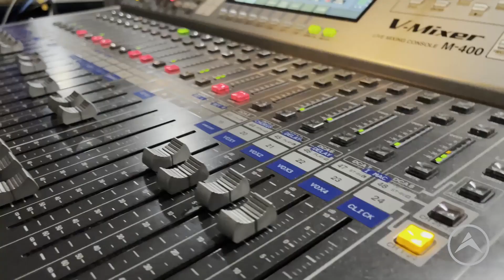Feedback "How to Receive It" Pastor Kody Hughes